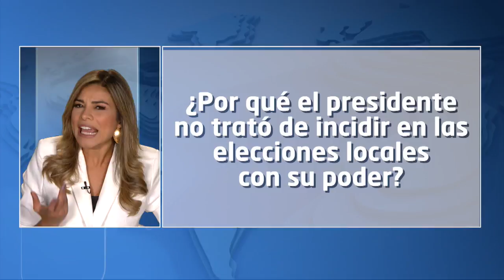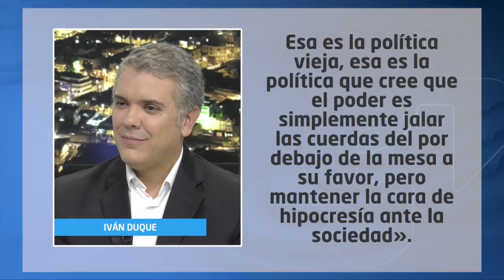Dos | El presidente Duque responde con un reclamo el reclamo de los uribistas